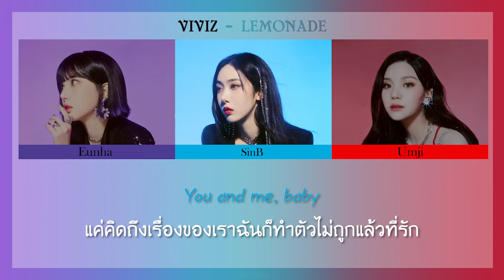비비지 (VIVIZ) - LEMONADE [Color Coded Thaisub]